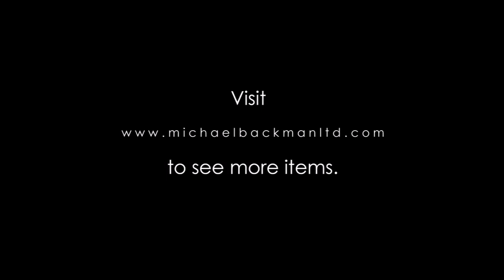6047 Massive, Silver clad Indian Temple Image of Lord Venkateswara